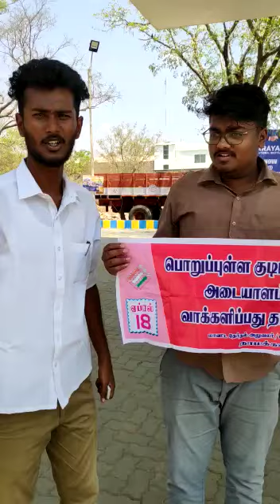SVEEP-Vote Awareness - Namakkal College Students